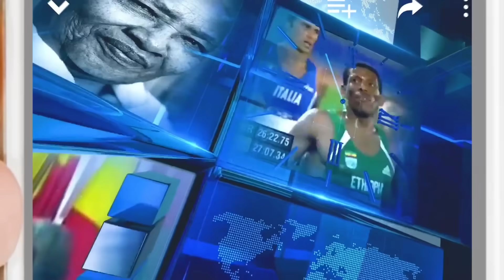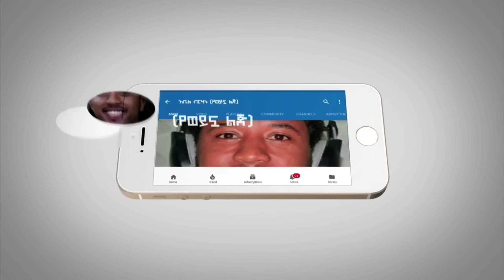ሰበር - ባንኮች ውስጥ የተፈጠረው ምንድነው | የኤርትራ ተቃውሞ | ኪም አስፈሪ መሳሪያ መዘዙ Ethiopia Abel Birhanu